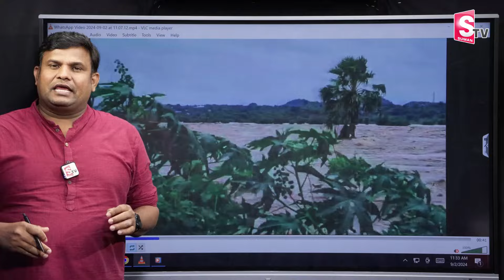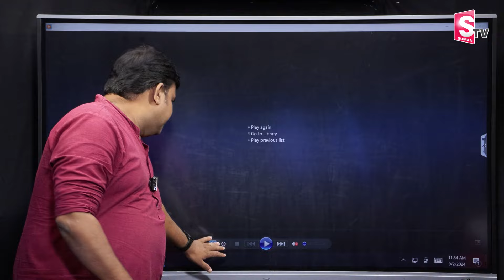Telangana Rains | Heavy Rains Across Telangana State | Live Visuals Rain Floods || Sumantv Programs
Watch ►Telangana Rains | Heavy Rains Across Telangana State | Live Visuals Rain Floods || Sumantv Programs

Ramaa Raavi, a Sanskrit scholar and a storyteller, feels that her stories act as a bridge between the older and the younger generations It is sheer coincidence or accident that Ramaa Raavi, a Sankrit scholar, embarked on a professional journey of storytelling. It all started when her close friend introduced her to the executives of Suman TV. Ramaa says, "Reading books was a staple in my family so I picked it up naturally. I pursued MA Sanskrit and worked as a sanskrit lecturer for over a decade, the storytelling career was a recent venture that started no more than 3 years ago."
Her stories are basically told to the mothers as they are the ones who narrate stories to their kide. Later, kids also started watching her videos with utmost attention. The stories that she tells are usually the ones that have been running through the minds of the older generations but are lost to the newer generations. "The stories are aimed at imparting lessons of morality to the listeners. Though I'm not a writer, but the stories I penned down acts as a bridge between the older and newer generations. Some stories are Indeed tweaked a bit to include 'Chanakya neeti', so that they are relevant even in the current era. I also include other topics in my talks like the importance of festivals, spirituality in general, parenting advice, I also throw in recipes and home remedies every now and then," adds Ramaa.